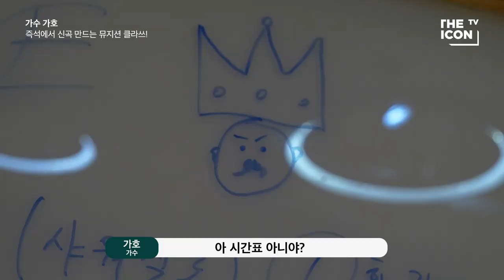[가수 가호] 이태원 클라쓰 차트 1위 노래 누가 불렀게?🎤 EP.2 즉석에서 신곡 만드는 뮤지션 클라쓰!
달고나 커피 열심히 만들던 가호가 저번에 소개했던 밴드 KAVE 기억하지?
친구 따라 강남 가듯 가호 따라 홍대 가서 밴드 멤버들이랑 쓰는 작업실 가봄

어쩌다 보니 즉흥 쨈으로 신곡까지 만든 의식의 흐름 같았던 가호와의 하루를 따라가 봅시다!😘

더 많은 가수들의 이야기가 궁금하다면? 새로워진 더아이콘티비의 플랫폼으로 찾아오세요!